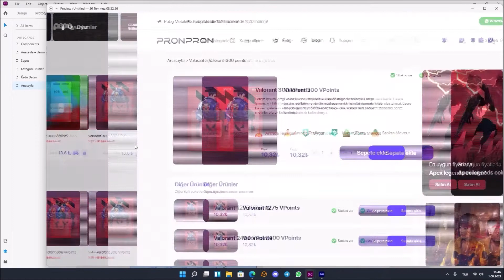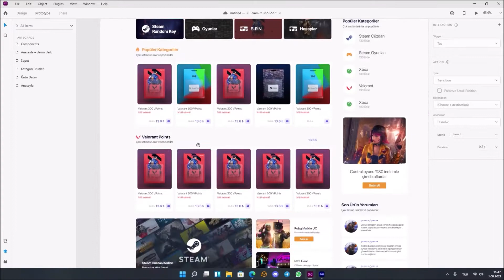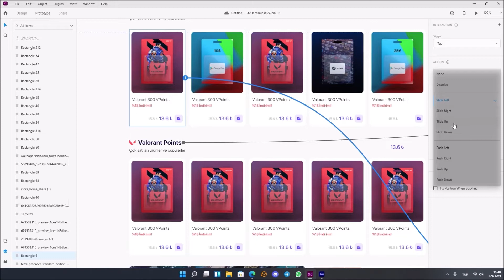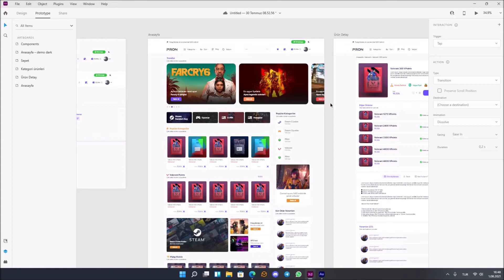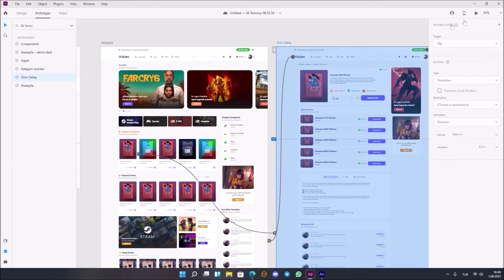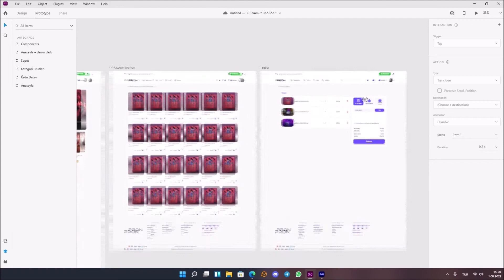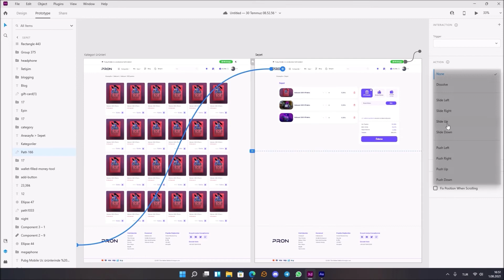adobe xd tasarımda prototype nasıl yapılır